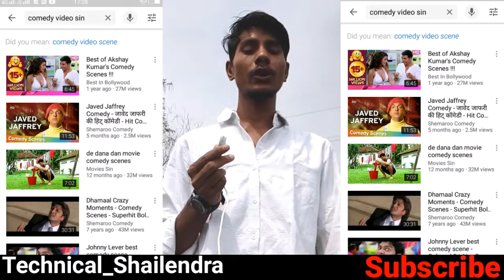How to find Trending Topics for Tiktok video | Tiktok video topics in hindi 2019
How to find Trending Topics for Tiktok | videoTiktok video topics in hindi 2019
►Hi

Dosto Aaj Ki Is Video Me Maine Aapko…ki tiktok ke liye aap trending video kaise pata laga sakte hai